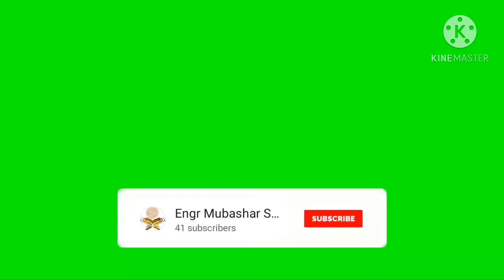Surah Al-Qasas (Ayaat.29-42) Translation and Tafseer by Engr Mubashar Shah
Al-Qasas (Arabic: القصص ‎, ’al-qaṣaṣ; meaning: The Story) is the 28th chapter of the Qur'an with 88 verses ().. According to Ibn Kathir's commentary, the chapter takes its name from verse 25 in which the word Al-Qasas occurs. Lexically, qasas means to relate events in their proper sequence. Thus, from the viewpoint of the meaning too, this word can be a suitable title for this ...

Classification: Meccan
Hizb no.: 40
Position: Juzʼ 20
Other names: (The) History, The Narrations